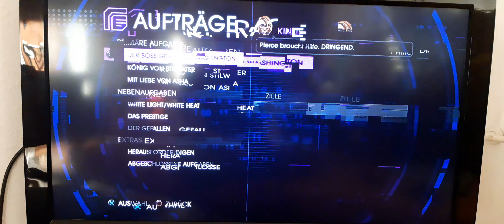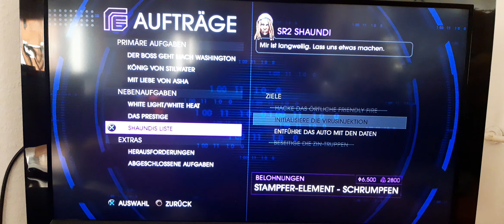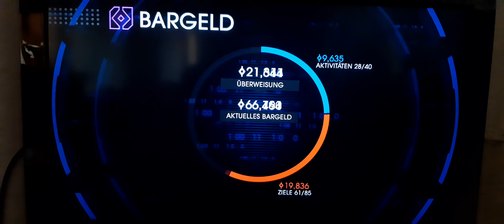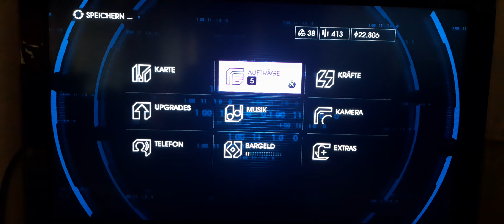Lets Play Saints Row 4 [Teil 47] Aliens bekämpfen & Virus einsammeln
Es geht weiter mit Saints Row 4 Teil 47.

Wir machen gute Fortschritte im Spiel  und das gefällt dem Alienboss gar nicht.

Liebe Grüße eure Thorfinna 💕